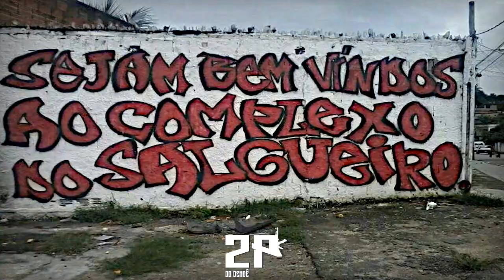MC 3D - PODE VIM DO ANAIA E DO SALGUEIRO [DJ FELIPE DE SG - 2K20]